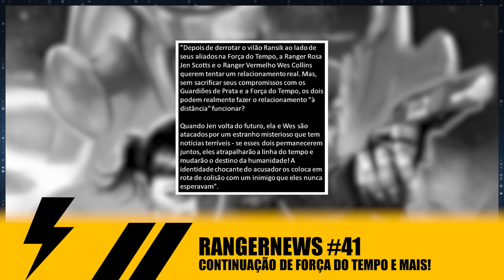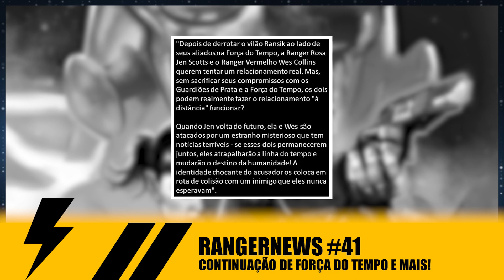CONTINUAÇÃO DE POWER RANGERS FORÇA DO TEMPO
Power Rangers Força do Tempo vai ganhar uma continuação quase 20 anos depois!

Notícias:

- Força do Tempo ganha continuação
- Hasbro na SDCC e PMC
- Beast Morphers nos EUA e Brasil
- Testes de elenco de Power Rangers 2021
- Muitos brinquedos na Toy Fair 2020
- Tartarugas Ninja e Power Rangers